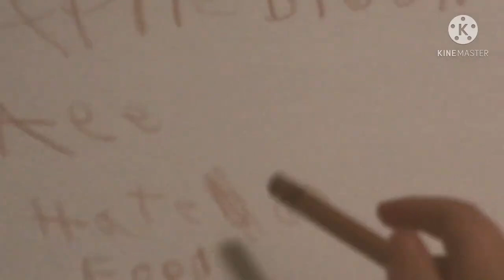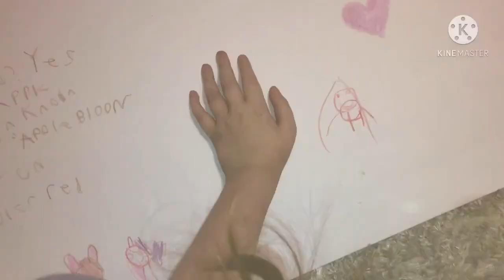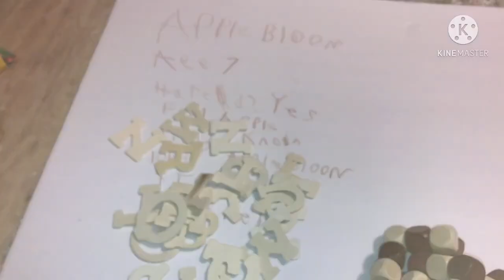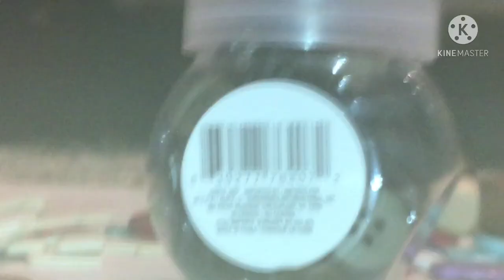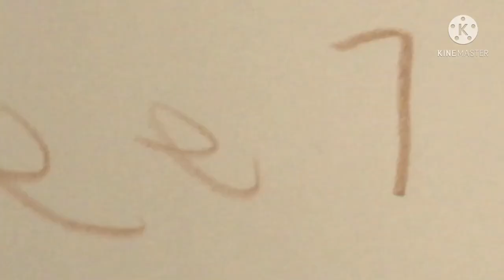A Crafting Party!! Craft Hacks!! (REUPLOAD)